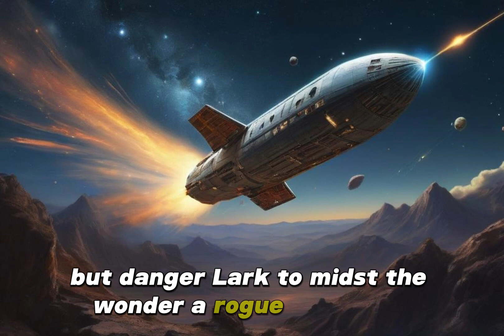Oliver's Dream Machiene | An Epic Journey of Imagination for Kids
🌟 Welcome to "Inspiring Kids Stories"! Join Oliver and Rusty in "Oliver's Dream Machine: An Epic Journey of Imagination"! 🚀

Watch as Oliver's wildest dreams come to life with his magical Dream Machine. From swashbuckling pirate adventures to exploring the cosmos and traveling back in time, this 40-minute story is filled with excitement and wonder!